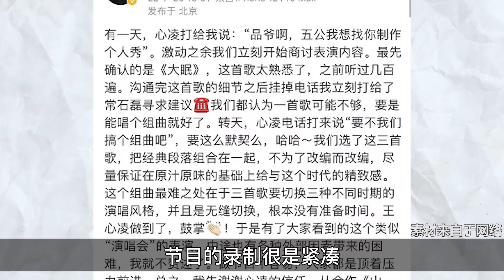王心淩再次封神！乘風破浪獨唱變演唱會，拿下全場最高分，全員落淚|王心淩|CyndiWang|《乘風破浪》Sisters Who Make Waves S3|娱乐矿工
王心淩唱紅了眼眶！乘風破浪獨唱變演唱會，連唱三首，全場跟唱
王心淩連唱三首《大眠》《當你》《那年夏天寧靜的海》，現場竟然秒變演唱會，觀眾們跟著大合唱，當歌詞唱到高潮，觀眾們的回應也讓王心淩紅了眼眶。
推薦影片：
薛凱琪爆哭，王心淩左右為難，注意阿sa的表情，五公太精彩了娛樂圈名場面娛樂圈修羅場
《浪姐3》成團名額首曝！王心淩不負眾望，九人團超前兩季，隊長身份讓人意外
娛樂圈修羅場！浪姐二公王心淩排名僅第二，她淘汰竟全員拍手叫好？寧靜一句話道出真相

乘風破浪的姐姐3，乘風破浪第三季，王心淩，Jessica，twins，薛凱琪，娱乐矿工